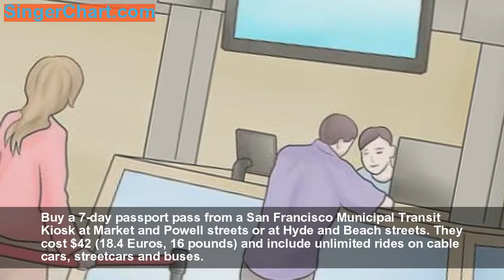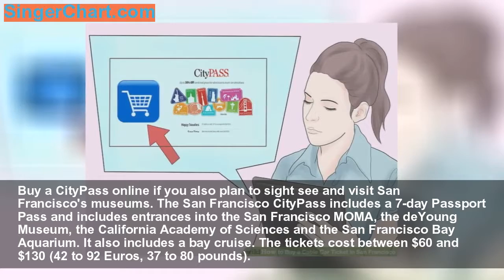How to Buy a Cable Car Ticket in San Francisco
The San Francisco Cable Car system has been ferrying people across San Francisco's hills since 1873. It has even been designated a National Historic Landmark. When visiting San Francisco, consider taking a ride on any of the 3 lines: the California line, the Powell-Hyde line or the Powell-Mason line. There are a number of ways to ride the San Francisco's cable cars and many ways to buy your tickets. This article will tell you how to buy a cable car ticket in San Francisco depending upon the duration of your stay.
Method 1: For 1 to 3 Days
   Buy a single ticket from a cable car conducto
   Buy a Passport Pass for a 1 or 3 day duratio
Method 2: For a week
   Buy a 7-day passport pass from a San Francisco Municipal Transit Kiosk at Market and Powell streets or at Hyde and Beach street
   Buy a CityPass online if you also plan to sight see and visit San Francisco's museum
Method 3: For a Month
   Buy a 1-month Pass for San Francisco transi